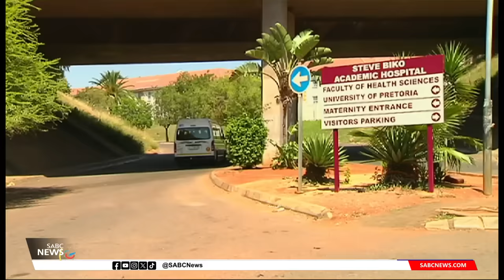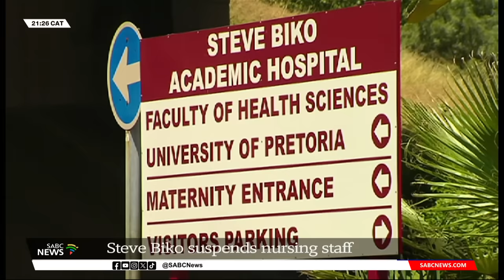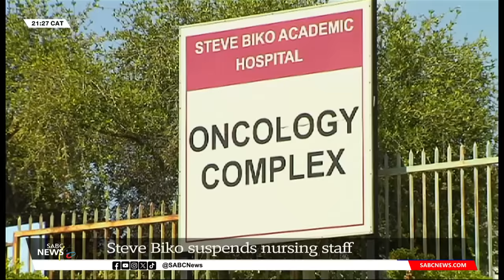Alleged nursing malpractice at Steve Biko Academic Hospital raises concerns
Alleged nursing malpractice at the Steve Biko Academic Hospital has raised concerns about the quality of care provided to patients by some staff.
This follows a video captured showing a 28-year-old male patient at the hospital's emergency unit.
The video shows nurses patently ignoring the patient, who subsequently died.
The Gauteng health department has put all five nurses on precautionary suspension.